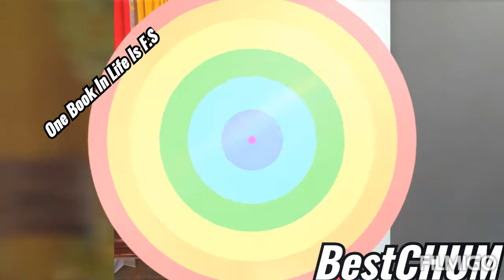Arif Malik And WAsif IHsaN | F.S ŁiFê | 2018-2020 | By Arif Malik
Just Amazing clips.

FB 🆔 Arïf Malïk

From Pakistan KPK
Lakki Marwat Pahar Khel Thal